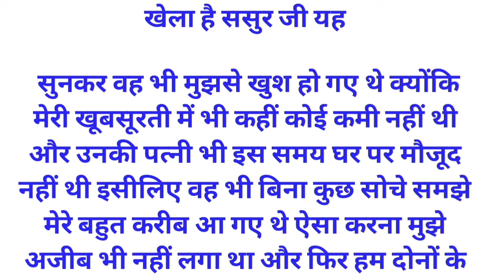suvichar | emotional heart touching story | hindi kahaniyan | motivational story | moral story part9